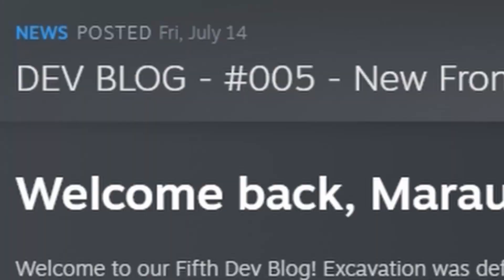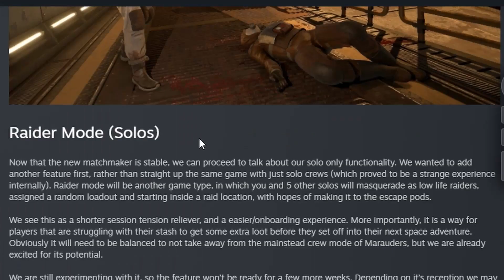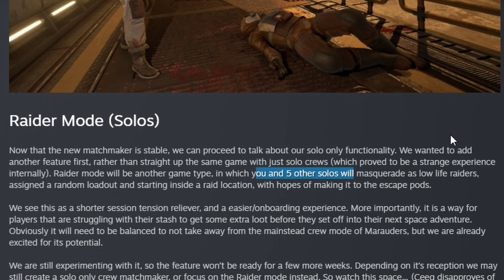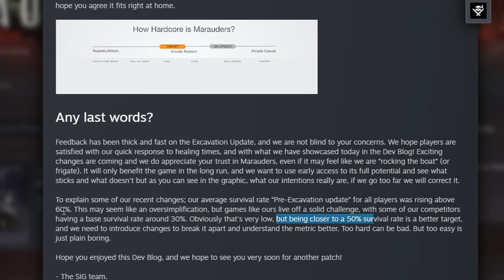Reviewing Dev Blog and Breaching